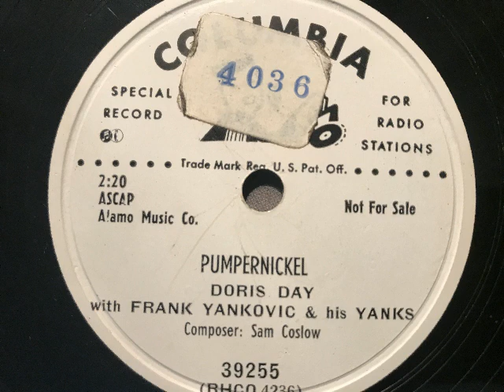Doris Day, Frank Yankovic and his Yanks, Pumpernickel, Polkafox, USA, 1950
Doris Day (Gesang) mit Frank Yankovic and his Yanks. Pumpernickel, Polkafox von Sam Coslow. 1950 in USA auf Columbia erschienen, hier eine Musterplatte für Radiostationen. Abbildung: Doris Day hört Schallplatten. Eine Schellackplatte aus dem Schallarchiv des Radiomuseum Hardthausen.